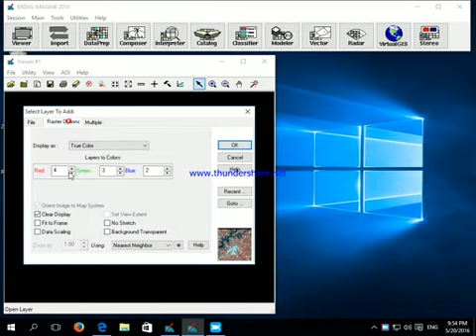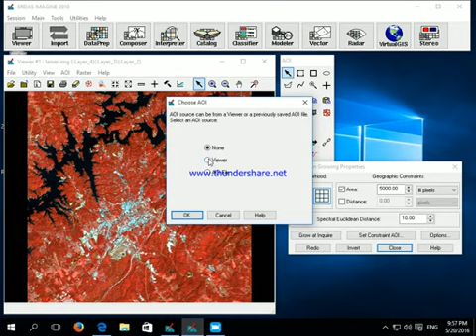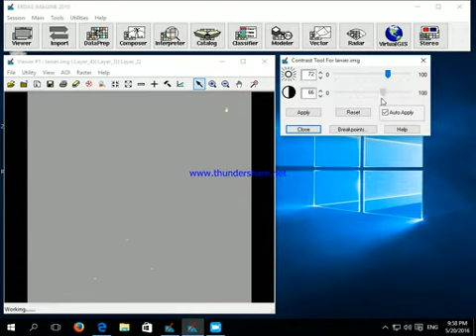Remote Sensing ERDAS 2010 (Linking/Unlinking,AOI,Contrast)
Linking/Unlinking,AOI,Contrast